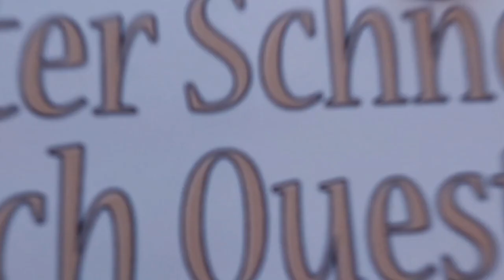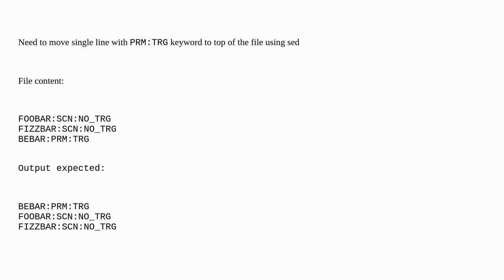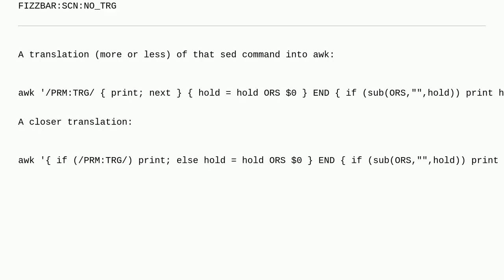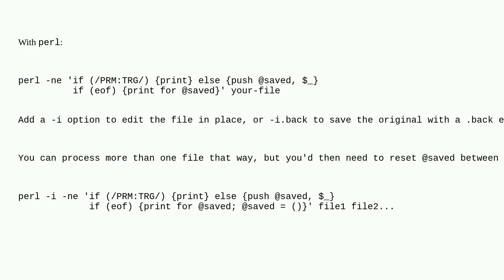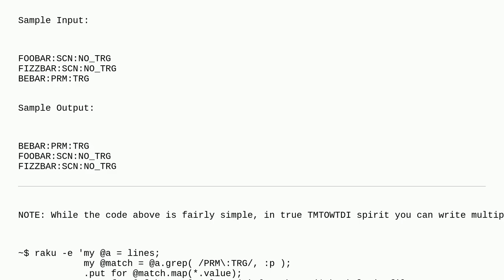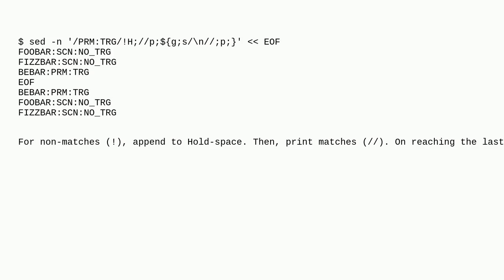Unix: Move line matching string to top of the file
Move line matching string to top of the file

A special thanks goes out to the community

  bash sed text-processing